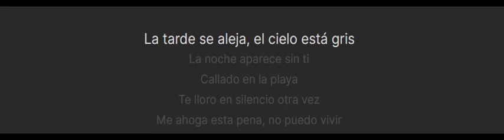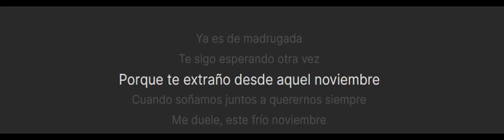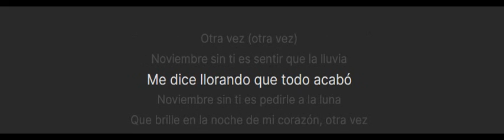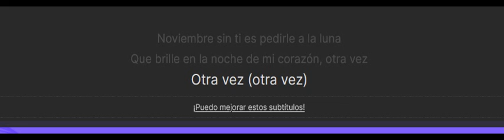Reik - Noviembre Sin Ti Karaoke